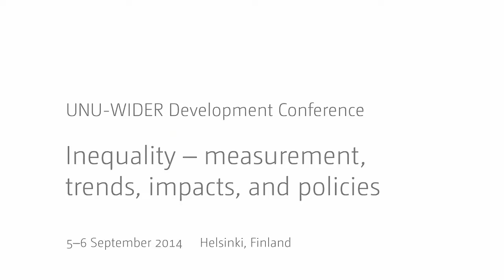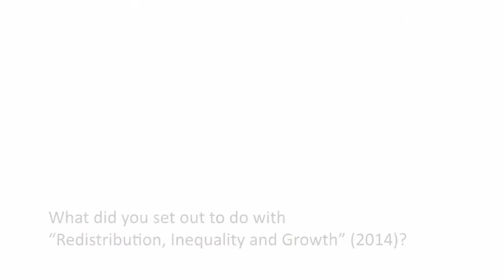Discussing the IMF’s research on inequality - an interview with Andrew Berg 1/3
Andrew Berg, Assistant Director in the International Monetary Fund’s (IMF) Research Department, concurs that inequality has become a higher priority in recent years than it was before in the work of the IMF.
Regarding “Inequality and Unsustainable Growth: Two Sides of the Same Coin?” (2011) he explains that when investigating the determinants of sustained growth they found that inequality was a major factor. Countries that were more unequal were more likely to see their growth spell end.
Andrew Berg also discusses “Redistribution, Inequality and Growth” (2014). They observed that redistribution causes disruption and is, therefore, harmful to growth. Consequently, they set out to find “win-win solutions”, that is, those things that both reduce inequality and promote growth.

Questions:

0:11 Is inequality now a higher priority in IMF work?
1:54 What is the core issue in: “Inequality and Unsustainable Growth: Two Sides of the Same Coin?” (2011) Are they related?
4:41 What did you set out to do with “Redistribution, Inequality and Growth” (2014)